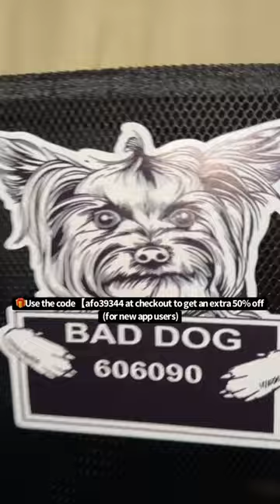Getting my Dog ready for Halloween with TEMU!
Halloween haul from Temu!👻🎃
⬇️Download the Temu app to get 💰100 coupon bundle via the

Product Links:

Bad Dog Yorkie Jail Funny Cute Vinyl Decal Sticker,  Car Truck Van SUV Window Wall Cup Laptop $1.79

Prisoner Dog Costume Prison Pooch Dog Halloween Costume For Halloween Christmas Birthday Party Photo Props Pet Accessories $5.89

Breathable Mesh Pet Cage For Dogs And Cats - Easy Transition Room For Delivery And Adaptation - Durable Steel Wire And Oxford Fabric - Comfortable Cat And Dog Nest $13.19